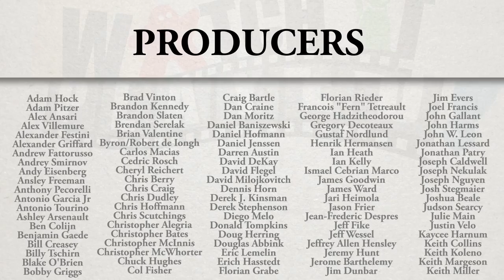Table Talk Back E21 - The Cost Of Free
In this episode I share some of the written responses (and snippets of video responses) from viewers on our twenty-first Table Talk episode